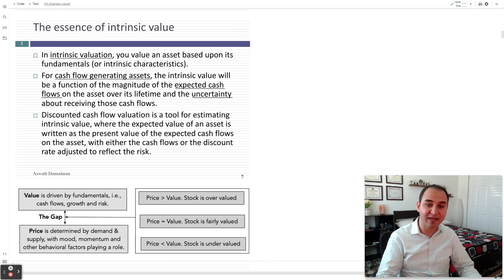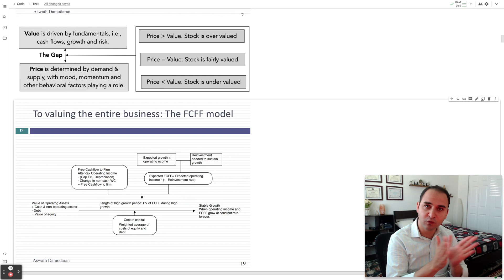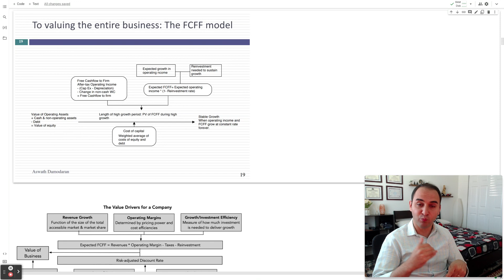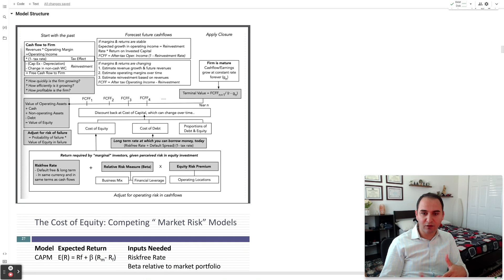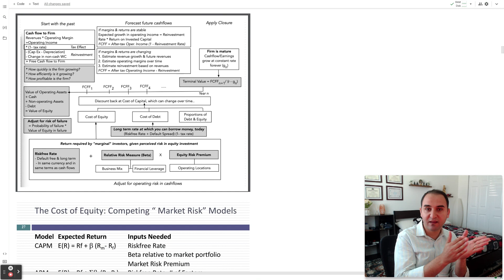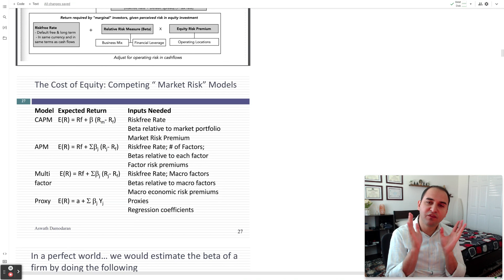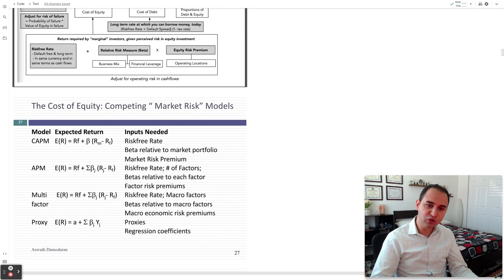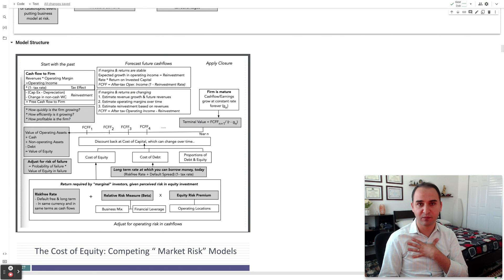How to value any stock? Discounted Cash Flow Valuation in Python - DCF Model structure- Part 3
In this series, I will walk you through a Discounted Cash Flow Model implemented in Python to value any cash-generative asset. That will include any publicly traded companies i.e. stocks of companies on the stock market or privately owned businesses. Discounted cash flow a.k.a. DCF refers to a valuation method that estimates the value of an investment using its expected future cash flows. DCF analysis attempts to determine the value of an asset today, based on projections of how much money that investment will generate in the future. At the last session of this series, I will walk you through a Monte Carlo Discounted Cash Flow Simulation to probabilistically deal with the uncertainty of utilizing a DCF model.
In this session, we go over the risks & returns model in finance and the structure of a discounted cashflow model, such as discounted rate and growth rate, etc.

How to value a stock? | How to value a business? | Value vs growth? | Value vs. price? | What is intrinsic value? | Intrinsic valuation with Python | Stock Valuation with Python | Stock Analysis | Stock Valuation | Intrinsic Valuation | Discounted flow modeling | Python | Finance and Economics with Python | Monte Carlo DCF valuation | Monte Carlo Discounted Cash Flow | Monte Carlo Discounted Cash Flow Model | Equity value vs firm value | what is the difference between equity and debt? | Corporate Life Cycle | How to value a start-up? | Using a Python DCF Calculation to find the Intrinsic Fair Value of a Stock | Discounted Cash Flow - How to Value a Stock Using Discounted Cash Flow (DCF) - DCF Calculation | Finance for dummies | DCF for dummies | DCF valuation for dummies | Montecarlo in finance and economics |  Montecarlo DCF | Montecarlo Discounted Cashflow | Statistics in Finance | Investment Principles  | Investment Valuation | Asset Valuation | Business Valuation | Stock DCF | Step by Step Business | Intrinsic Valuation with Discounted Cash Flow In Python | DCF aswath damodaran | Learn Value Investing from | Benjamin Graham | Ben Graham | Modern Value Investing | Aswath Damodaran DCF in Python | Warren Buffet | Charlie Munger | DCF in Python | DCF with Python | Intrinsic Valuation with DCF in Python | Stock Valuation in Python | Modern Value Investing| Investment Principles | Integelent Investor | Statistics in Finance | Financial Modeling in Python | business multiples | valuation | stock analysis | stock valuation | A bird in the hand is worth two in the bush | How to value a private business |